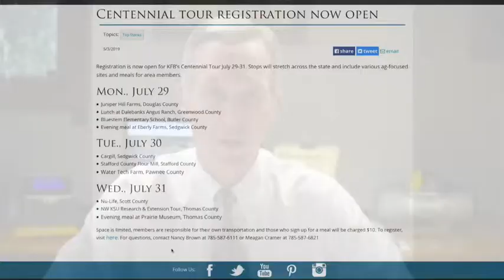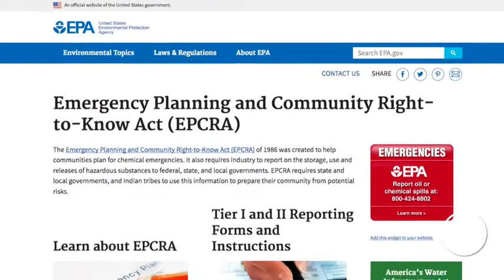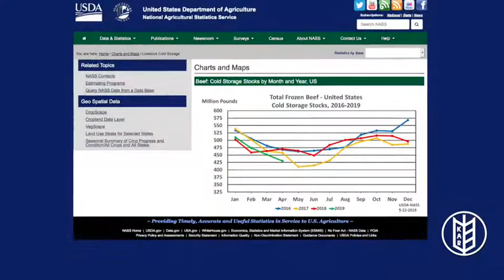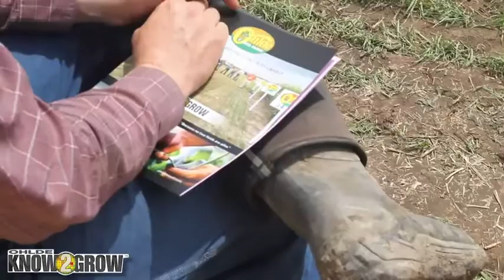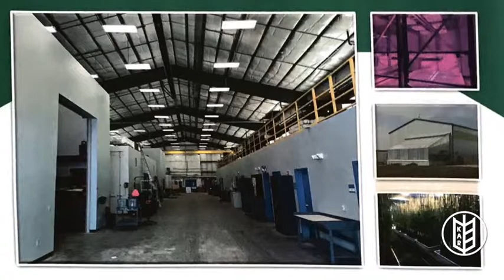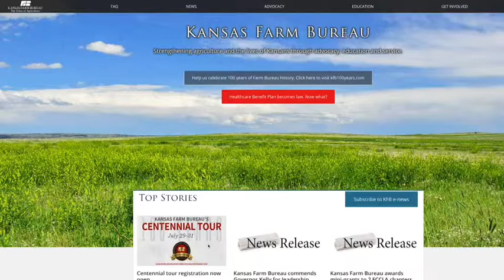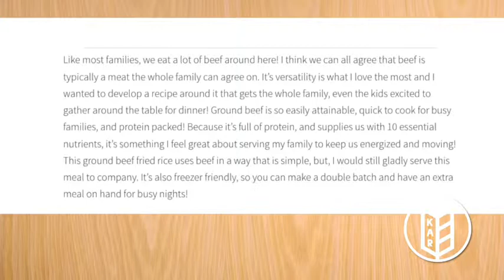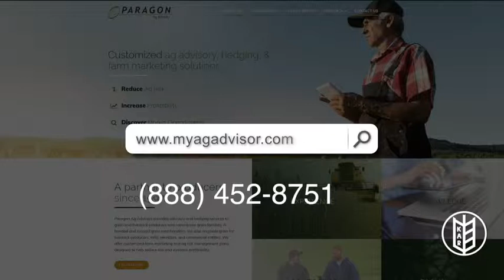Kansas Ag Report - June 8, 2019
On this week's show we talk with Rabobank's Don Close on the future of the protein markets plus features from the Kansas Soybean Commission and Kansas Department of Agriculture and weekly updates from Kansas Livestock Association and Paragon Ag Advisors.